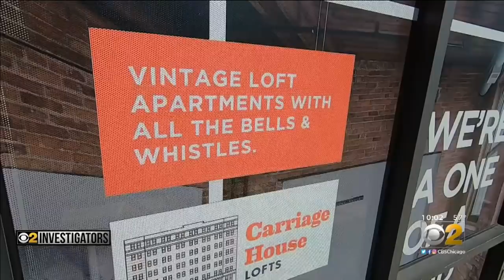Violent Parties At South Loop Building Have Family Moving Out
Christina Craven and her family are moving out of the Carriage House Lofts on South State Street after a violent party sent a bullet through their floor, and the stay-at-home order-violating parties did not stop. CBS 2 Investigator Megan Hickey reports.